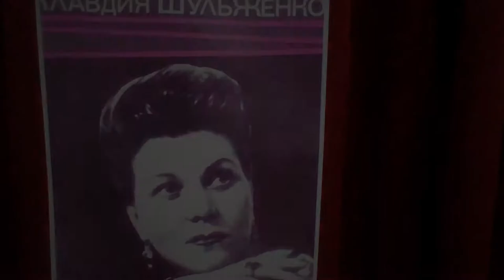Вальс о вальсе - Светлана Катаева, piano - Елена Леменкова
"Вальс о вальсе" - музыка Эдуарда Колмановского, стихи Евгения Евтушенко. Светлана Катаева, piano - Елена Леменкова на концерте "Клавдия Шульженко - 115 лет со дня рождения" в  Ростокино, г.Москва. 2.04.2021г.